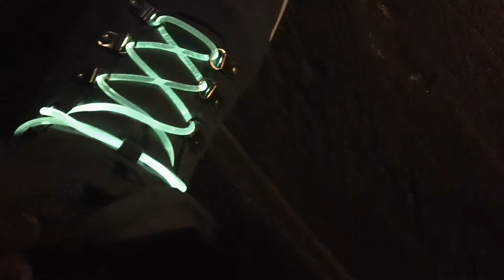MY LED SHOELACES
Having a little fun in the dark:)